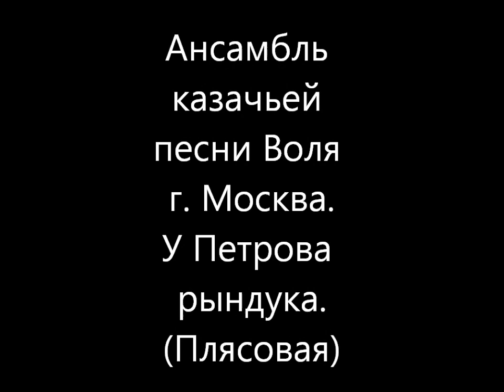Ансамбль казачьей песни Воля